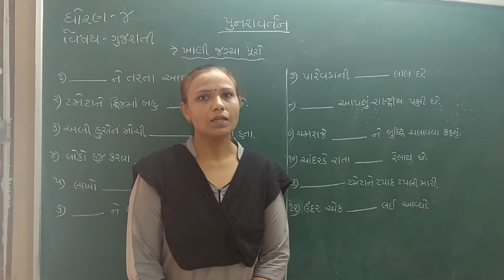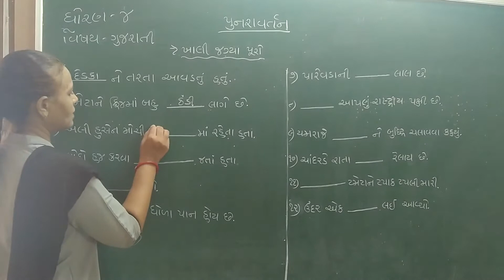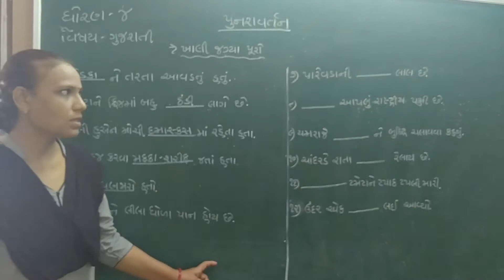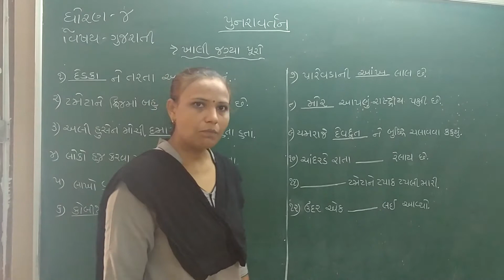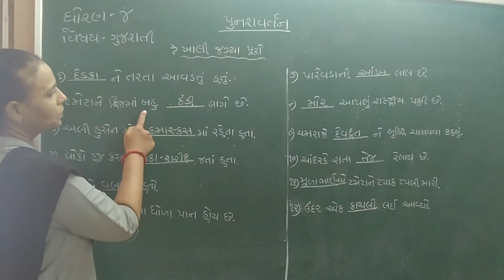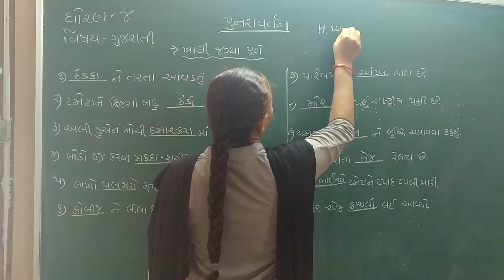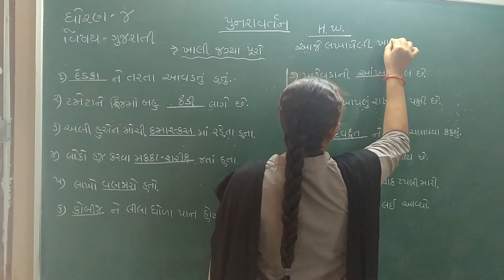ધોરણ 4 વિષય ગુજરાતી